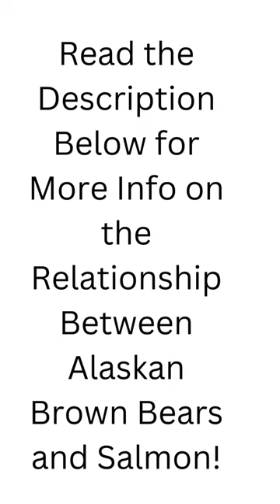brownbears, and salmon, a match made in…Alaska!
The relationship between Alaskan brown bears and salmon is one of the most important ecological relationships in the state's ecosystem. Brown bears, also known as grizzly bears, are top predators in the food chain and depend heavily on salmon as a primary food source, particularly during the summer months.

In Alaska, salmon spawn in rivers and streams, providing a valuable food source for brown bears. The spawning salmon also play an important ecological role in the ecosystem by redistributing nutrients from the ocean to the surrounding environment. As salmon die after spawning, their bodies decay and release nutrients such as nitrogen and phosphorus into the water and surrounding land, which are then used by other species, including plants and insects.

Brown bears are opportunistic feeders and have developed specialized hunting techniques to catch salmon. During the spawning season, brown bears congregate along rivers and streams, waiting for the salmon to swim upstream. The bears then use their powerful jaws and claws to catch the fish, often submerging their entire head and body underwater to capture them.

The relationship between brown bears and salmon is essential to the health of the ecosystem. Brown bears help to regulate the populations of salmon by catching weaker individuals, which allows stronger fish to pass upstream to spawn. As a result, the genetic diversity of salmon populations is enhanced, making them more resilient to environmental changes.

However, the relationship between brown bears and salmon is also delicate and vulnerable to disturbances. The overfishing of salmon, habitat destruction, and other human activities can negatively impact salmon populations, which in turn affects the health and survival of brown bears. Alaska Department of Fish and Game rigorously monitors and manages conservation efforts to protect salmon populations which are essential for the survival of both species.

Overall, the relationship between Alaskan brown bears and salmon is a fascinating and vital one, and their coexistence highlights the importance of maintaining healthy and diverse ecosystems for the benefit of all species.